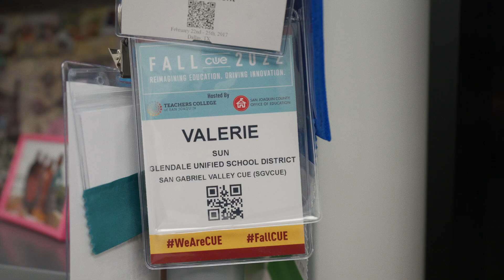Valerie Sun: CUE 2024 Gold Disk Award Recipient